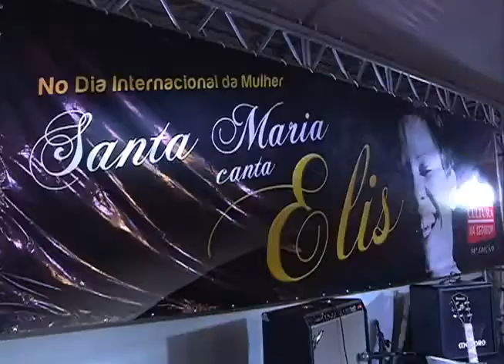Programa Blitz (TV Campus UFSM) no Cultura na SEDUFSM especial do Dia da Mulher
O Programa Blitz da TV Campus, UFSM, acompanhou o Cultura na SEDUFSM especial em comemoração ao Dia Internacional da Mulher, no dia 8 março de 2012. Na ocasião, a SEDUFSM promoveu na Praça Saldanha Marinho, no centro de Santa Maria, o Show "Santa Maria Canta Elis". Mais de 2 mil pessoas assistiram ao espetáculo.